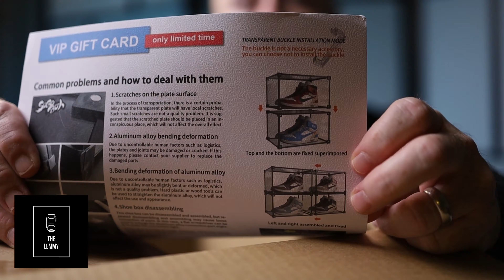How To Display Unused Gear [Sneaker Display]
How To Display Unused Gear

In this video we talk about how I chose to display my unused gear in a sneaker display.  This gear might be old, or less frequently used gear that I want to be able to still have access to. I chose to set up my camera gear in sneaker display boxes which are glass and metal in construction.
I purchased the SOGOBOX Clear Shoe Box off Amazon

The options are to purchase the SOGOBOX as individual or in bulk (up to 8).  I'd suggest purchasing a couple, but avoid the 8 unless you are totally sure that they will all be used.

My Gear

Camera / Cage
- Canon RP
- Smallrig Canon RP Cage